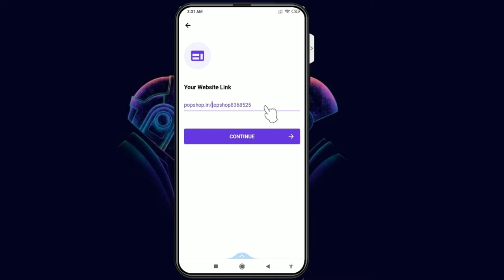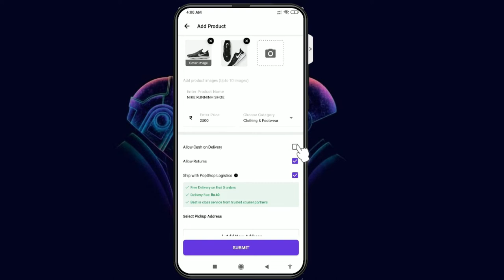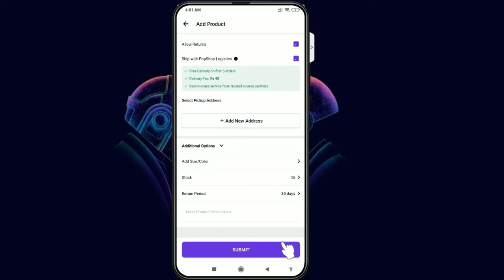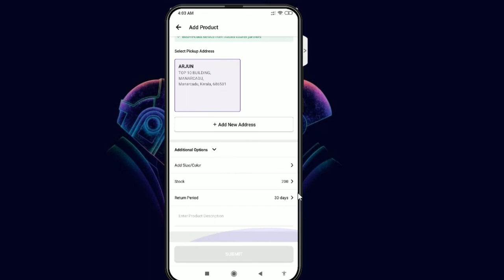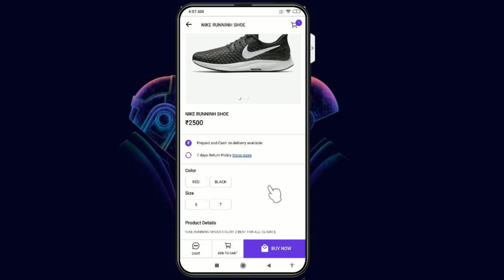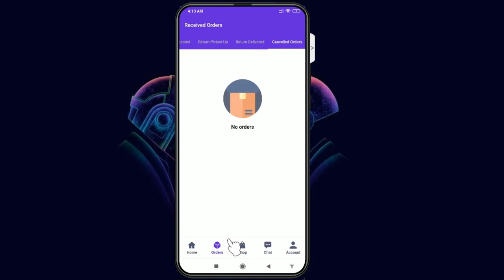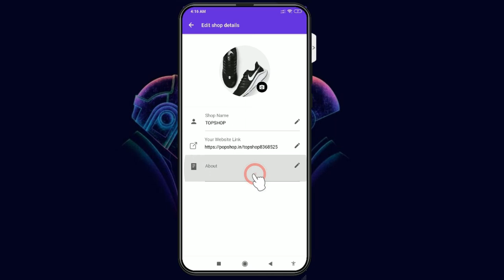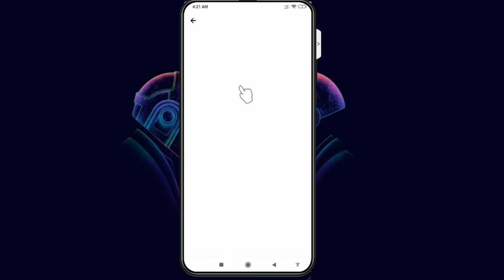എന്തും വിൽക്കാൻ നിങ്ങളുടെ സ്വന്തം Online Shop | POPSHOP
Join me on PopShop, a MadeInIndia 🇮🇳 app for online sellers with 0% Commission. Enjoy the cheapest courier services with no hidden charges.

Main Shooting Gears
My Camera